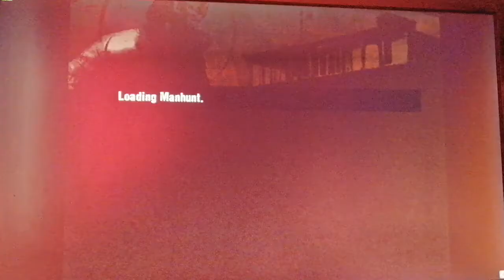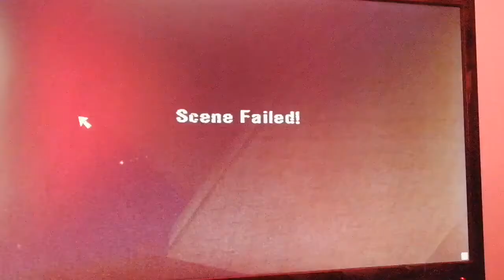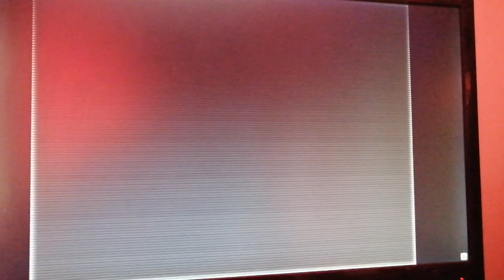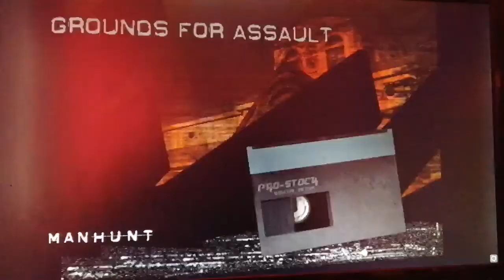Manhunt 5. szint +18 (2. rész verjem anyj*ba)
Ez egy Manhunt játék videója, illetve játékmenete, a játék 2003 ban jelent meg, a Roksztár games, egy híres játékgyártó cég által fejlesztett játéka, amely a GTA val osztozik rengeteg hasonlóságban, egyesek szerint akár egy univerzumban is játszódhatnak (egy világban).
Köszönöm, hogy végig nézted a videót, ha van elég szabadidőd, akkor nyomj egy dislike-ot, vagy egy like-ot.